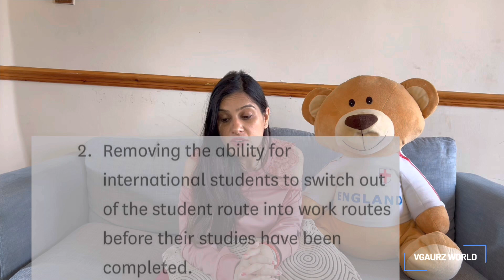Rules for International Students by UK Govt.| Ban on Dependent Visa |No Switch TIER 4 To TIER 2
Hi fam

In this video I have discussed about new rules for international students and their dependents that UK Government is bringing by next year. Article was published on 23rd May 2023. I have shared links along with this, You can go through these.

Thankyou.